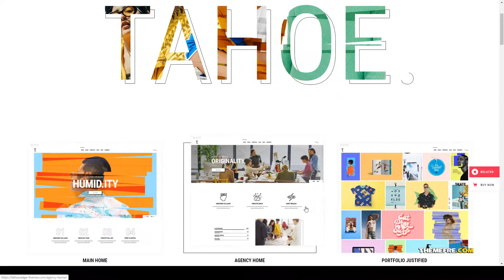Yuzuki - Portfolio Theme for Creatives and Freelancers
- Overview features :  Last Update 23 May 19

 Columns 4+

 Layout Responsive

 Tags agency, artist, blog, creative portfolio, creative studio, designer portfolio, freelancer, illustrator, personal, portfolio theme, portfolio wordpress, presentation, showcase, studio, vibrant